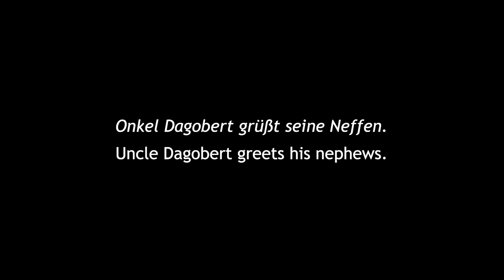Germany's heroic comic-book criminal mastermind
Between 1988 and 1994, all of Germany was enthralled and entertained by the antics of a mysterious figure known only as "Dagobert", who, in an attempt to extort money from department stores, built cunning contraptions and outwitted the police in a variety of comical ways.

This is the story of Dagobert, who he really was, how he evaded capture for so long, how he was finally caught, and what he's doing now.

Chapters:
00:00 Initial success
01:13 The secret identity
01:52 Return to crime
02:27 Dagobert is born
02:59 A convoluted plan
03:57 Playing cat-and-mouse
05:32 Becoming a folk hero
06:13 Captured!
06:32 Prison, and life thereafter

Send letters and postcards to:

Rewboss
Postfach 10 06 29
63704 Aschaffenburg
Germany